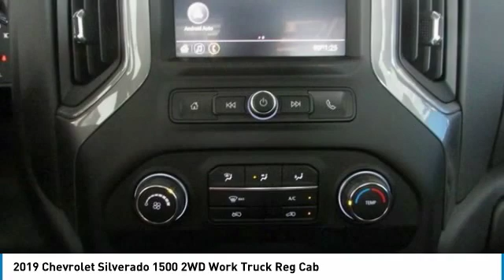2019 Chevrolet Silverado 1500 Wentzville Mo K438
2019 Chevrolet Silverado 1500 2WD Work Truck Reg Cab

Poage Chevrolet
851 West Pearce BLVD

Summit White 2019 Chevrolet Silverado 1500 WT RWD 6-Speed Automatic EcoTec3 4.3L V6 6-Speed Automatic, Black Cloth.brbrEvery new Poage Chevrolet vehicles come with the Poage Promise *1st Maintenance On Us *First Dent On Us * Service Pick Up & Delivery Promise *Complimentary Loaners on Warranty Service *$500 Trade-In Guarantee *72 Hour Exchange Policy only at Poage Chevrolet in Wentzville. for complete details**brbrbrPoage Chevrolet of Wentzville is a complete automotive facility, and since 1960, the Poage Automotive Group has been the trusted dealer for all of your vehicle needs. Services include auto repair, body shop repair, oil changes, state inspections, parts and full line of accessories. Poage Chevrolet of Wentzville has supplied new and used cars, trucks and SUVs to the O'Fallon, Wentzville, Lake St. Louis, Wright City, Troy, St. Peters and Warrenton areas. Our Chevrolet dealership, located right along I-70, is a convenient choice for customers looking for a new or certified pre-owned vehicle in the area. Our staff of highly knowledgeable and enthusiastic sales agents are standing by and eager to assist you in any way that they can. The majority of the staff are local residents of the Wentzville area. There is a reason why we are the preferred dealership in the region. Come see for yourself today, and stop by your Chevrolet dealership to learn more. PoageChevy PoagePromise WeveGotTrucks YourTruckHQ Wentzville TheBestPlaceToWork 1HometownDealerInTheWorld @PoageChevrolet @PoageChevy ItsCheaperInTheCountry.